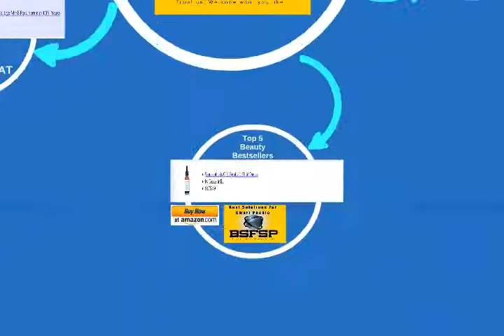Top 5 Meaningful Beauty by Cindy Crawford Review Or Beauty Products Bestsellers That Work Fast 002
⛄ ❄️⛄ ❄️ •★•★•★ To Learn More About Discounts, Prices, Ratings, Customer Reviews !!

Product Description

Combining the power of a serum with the rich, moisturizing effects of a cream, Crème de Serum is designed to help restore moisture and firmness while reducing fine lines and wrinkles for a more vibrant, smoother, even toned and youthful-looking complexion. Hyaluronic Acid helps maintain the skin's hydration to help enhance skin's softness and suppleness, and its unique melon complex and vitamin C helps to combat signs of aging.

Manufacturer 60-Day Product Exchange Guarantee: This item is eligible for a product exchange guarantee when purchased from an authorized seller. If for any reason you are dissatisfied or have an issue with your product, we will happily exchange your item for the same item, brand new, even if the bottle is empty. Please contact the manufacturer for more information. One exchange per customer.

Product Details

    Size: 1 Fluid Ounce
    Brand: Meaningful Beauty
    Model: 817919J6083
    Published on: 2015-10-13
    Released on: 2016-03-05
    Number of items: 1
    Dimensions: 4.25" h x 1.00" w x 1.00" l,

Features

    Combines the best properties of a serum (concentration and potency) with the best properties of a cream (rich, moisturizing texture)
    Formulated to help reduce the appearance of fine lines and wrinkles
    Designed to help promote a smoother, more even toned, radiant complexion
    Includes melon complex and vitamin C to help combat signs of aging